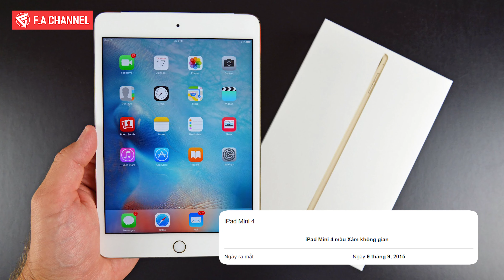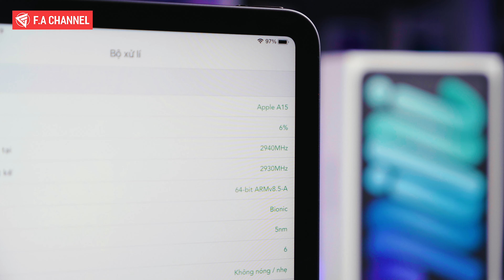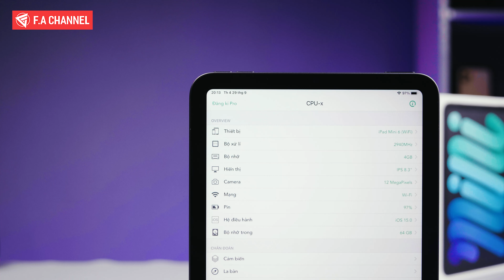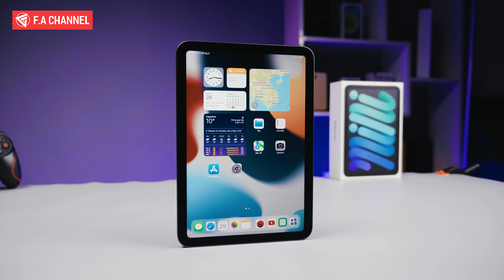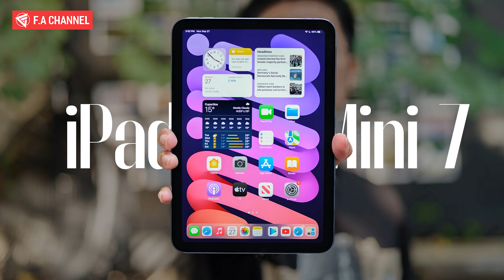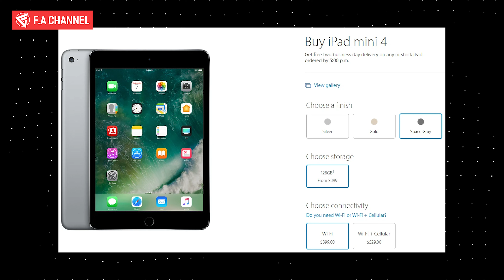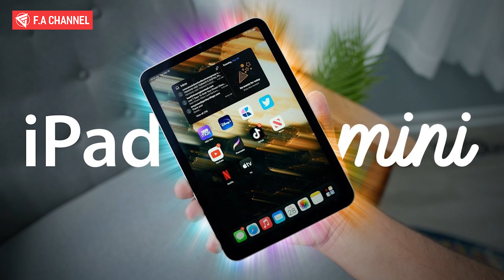IPAD MINI 7 - ĐÂY MỚI LÀ THỨ ANH EM GAME THỦ BỌN TÔI CẦN!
Mua iPad Chính Hãng Giá Tốt Nhiều Ưu Đãi Tại CellphoneS